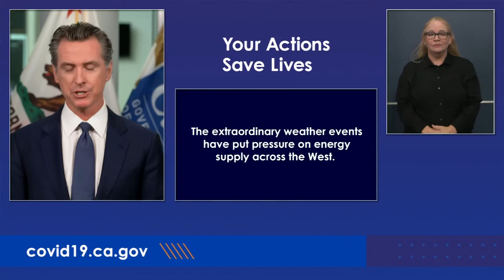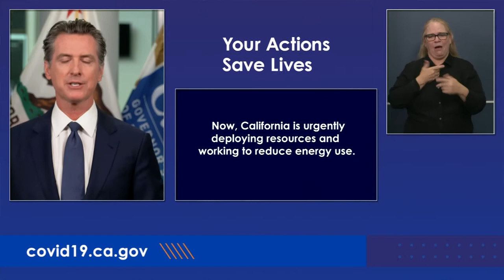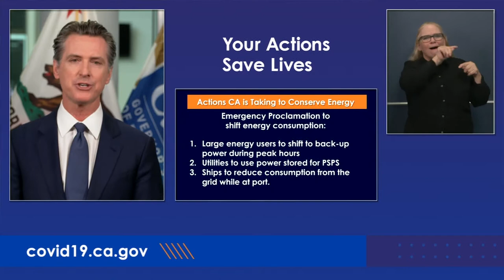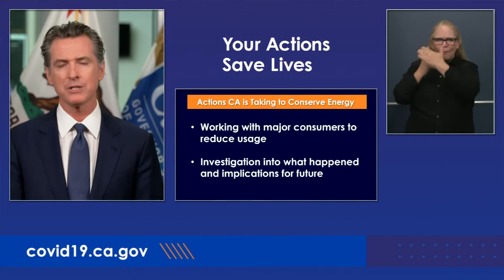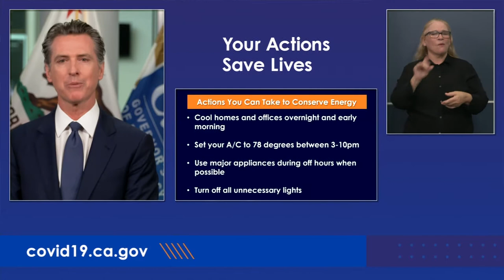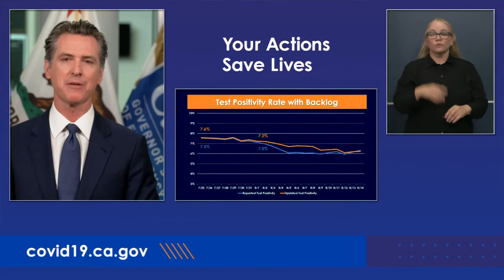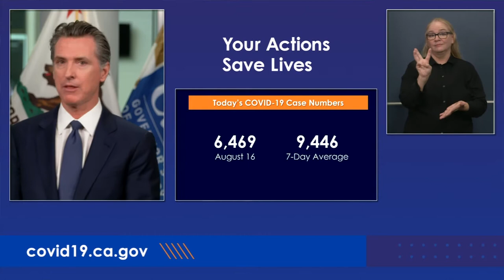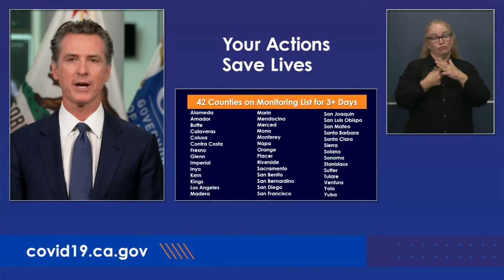El Gobernador Newsom Proporcionará una Actualización Sobre la Respuesta del Estado Para el COVID-19